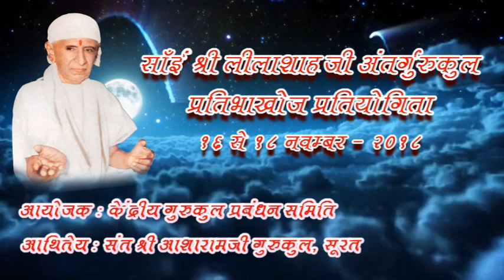साईं श्री लीलाशाहजी अंतर्गुरुकुल प्रतिभाख़ोज प्रतियोगिता ..कुछ झलकें